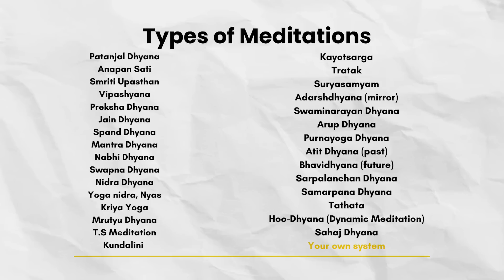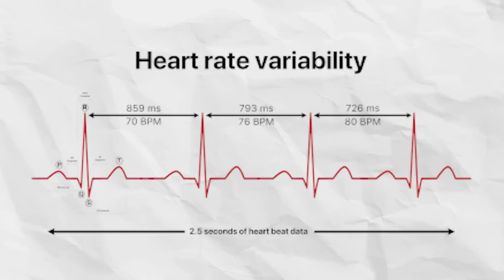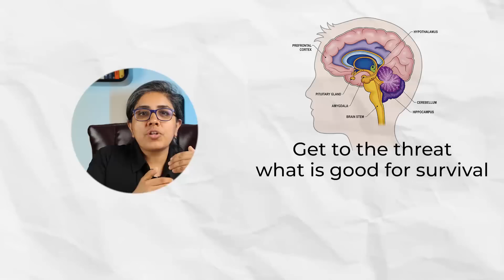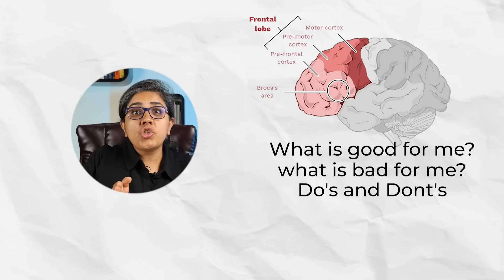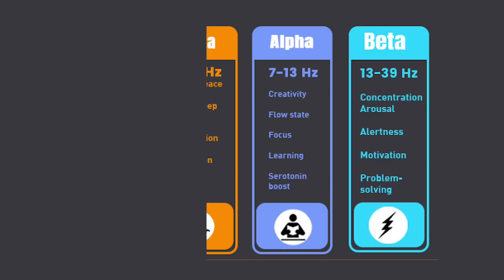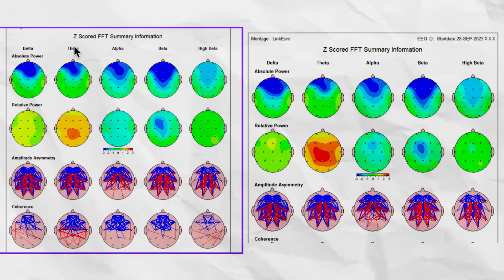Unlocking the Secrets of Neuro Meditation | Dr. Sweta Adatia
Join us on a transformative journey as Dr. Sweta Adatia, a renowned neurologist, delves deep into the world of meditation.

In this comprehensive video, Dr. Adatia guides you through the essentials of meditation, its various types, and the remarkable health benefits it offers. Whether you're new to meditation or looking to deepen your practice, this video provides valuable insights backed by scientific research.

📅 timestamps:
0:20 Intro
0:58 Starting of the spiritual journey
3:25 What is Meditation
3:34 Types of Meditation
4:01 Health benefits of Meditation
5:00 Effect of Meditation on Age-related Degeneration
6:22 Brain & Meditation
8:00 Demystifying Meditation
9:00 Stages of Meditation
8:33 changes in Brain EEG due to Meditation
9:53 What is Limitless Meditation?
11:04 What is the Real Meditation?

🧘‍♂️In This Video, You Will Learn:

The profound impact of meditation on brain health and aging.
Different types of meditation techniques and their unique benefits.
How meditation can transform your mental and physical well-being.
The science behind meditation and its effects on brain EEG.
Understanding limitless and real meditation for deeper practice.

Dr. Adatia is a TEDx speaker and founder of Mybraindesign, helping map brain preferences to ideal careers. She authored "Future Ready Now" and has delivered 200+ workshops on career guidance.